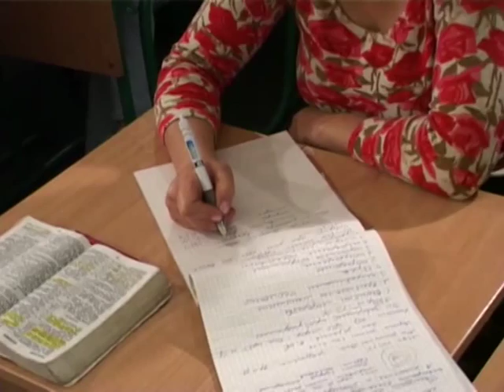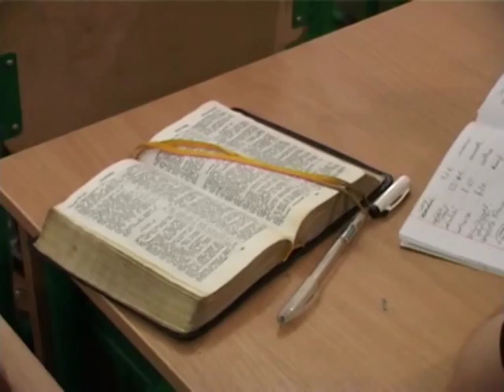МЕБИ Валерий Дема "Тора и ее применение" Урок 8